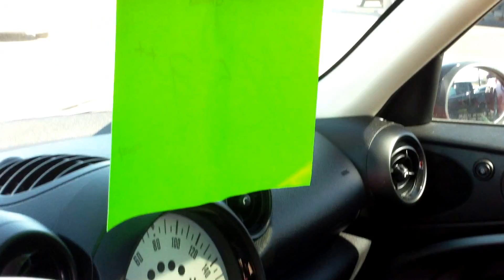2013 Mini Paceman